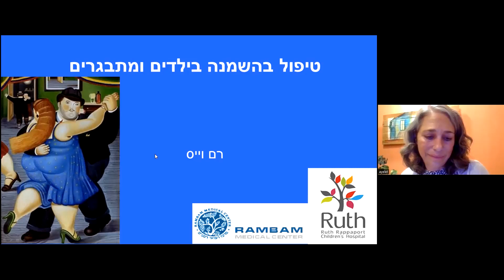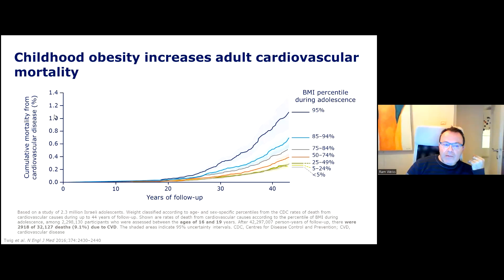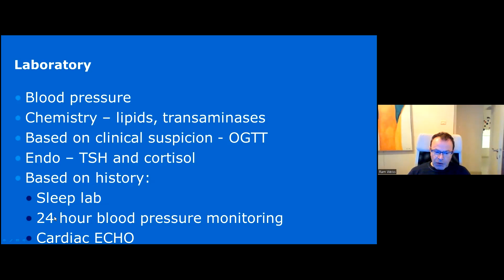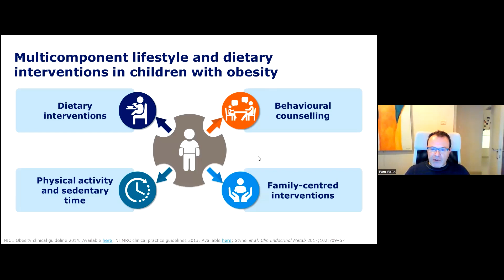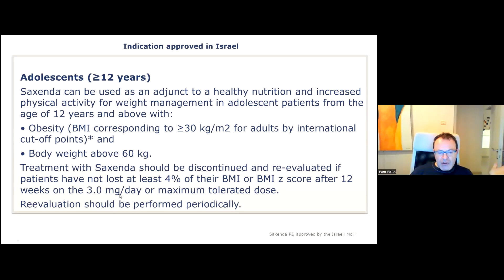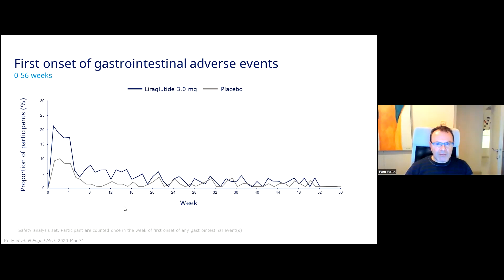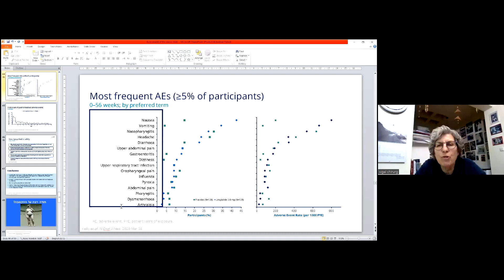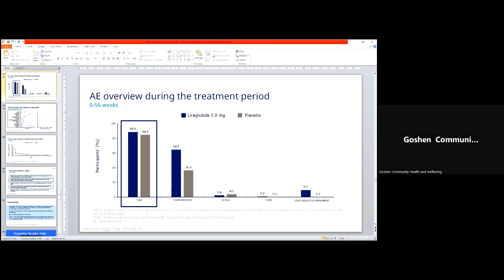השמנה בילדים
הרצאתו של פרופ' רם וייס, אנדוקרינולוג ילדים, מנהל מחלקת ילדים א', בית חולים רמב"ם